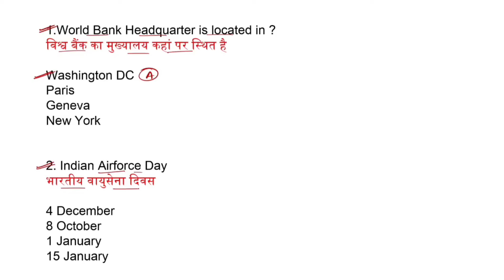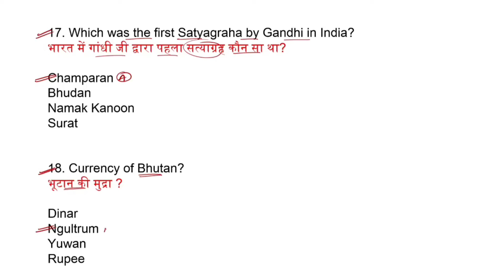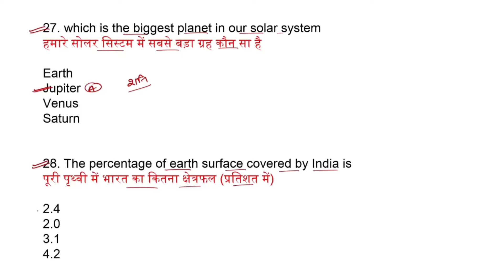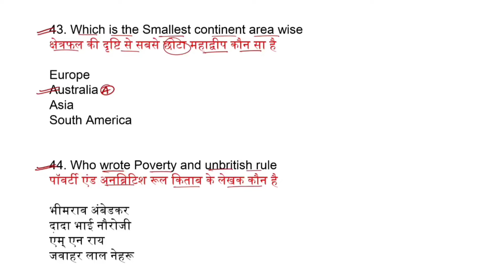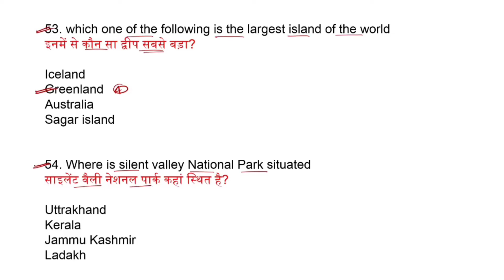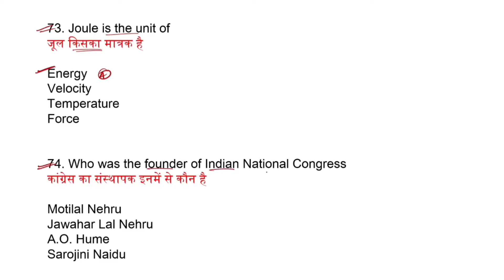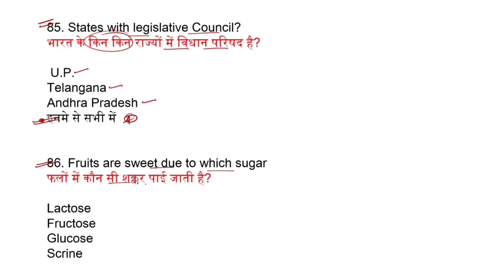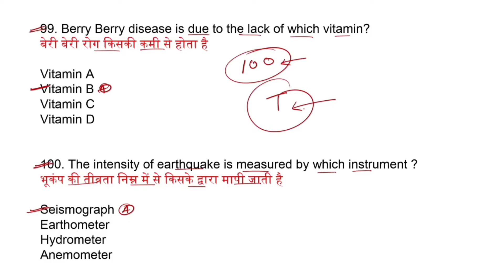Top 100 Gk Questions For Coastguard 🔥 | Coastguard Navik GD/DB Gk Questions | Join Indian Navy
Coastguard gk questions | Coastguard gk|
coastguard gk questions paper | coastguard gk Exam paper | Coastguard Gk Questions | Coastguard GK Questions Paper | Coastguard GK Set | Coastguard Gk

coast guard gk gs by ankit join indian navy
coast guard gk gs 2022
coast guard gk gs syllabus
coast guard gk classes 2022
Coastguard Gk Questions
Coastguard gk
Coastguard gk gs
Coastguard gk by join Indian navy
Coastguard gk set
Coastguard gk paper
Coastguard gk questions paper
Icg gk Icg gk gs | Icg gk question